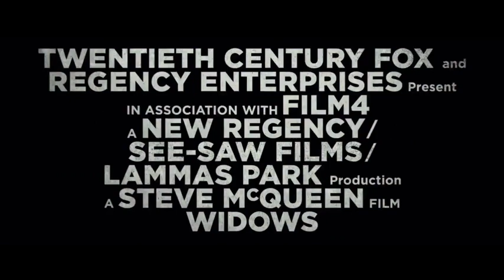【November 6, 2018】【Widows】—《Crime , Drama , Thriller》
Set in contemporary Chicago, amidst a time of turmoil, four women with nothing in common except a debt left behind by their dead husbands' criminal activities, take fate into their own hands, and conspire to forge a future on their own terms.

Stars: Viola Davis, Michelle Rodriguez, Elizabeth Debicki